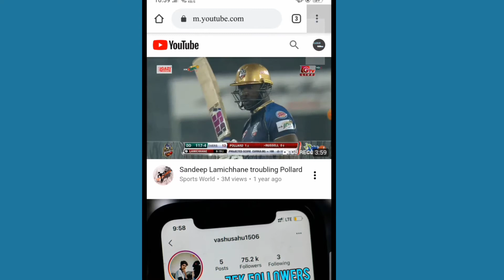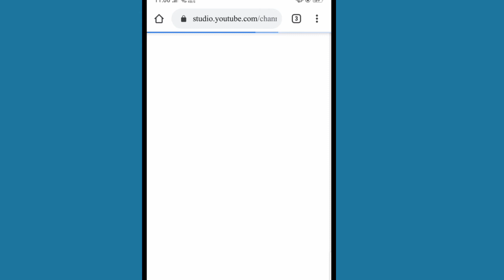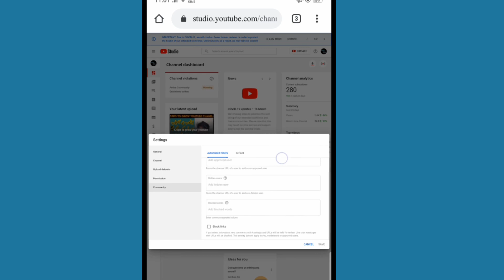How to verify youtube channel 2020